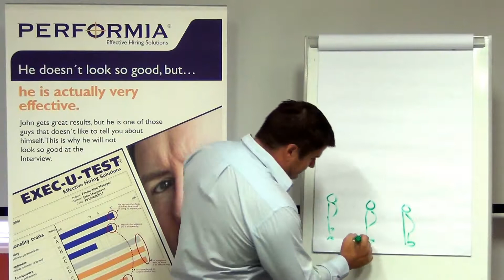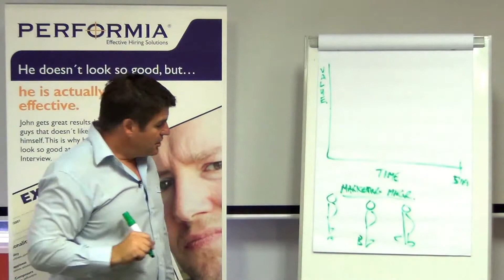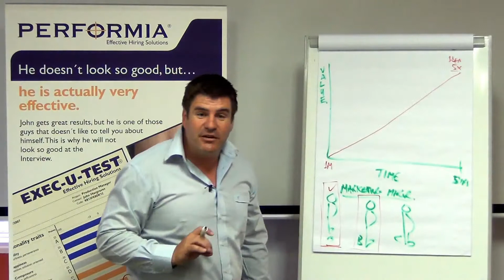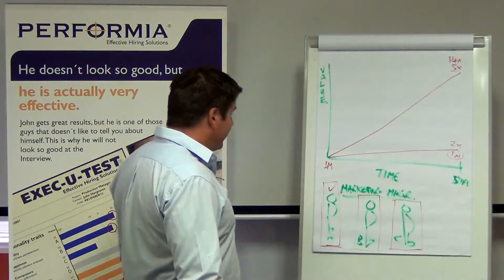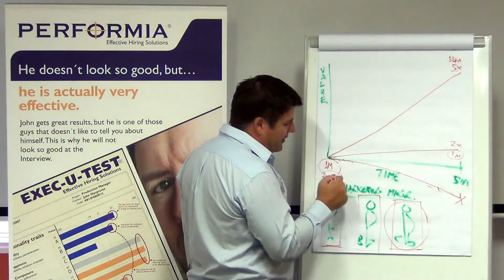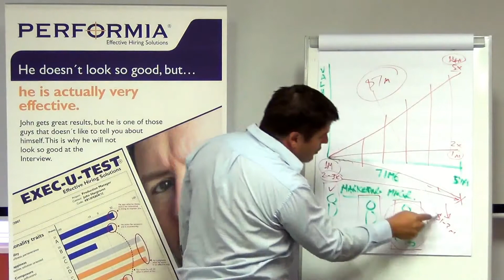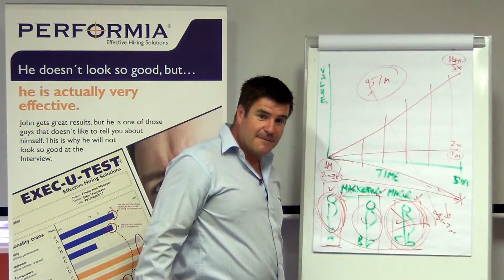The $9 Million Hiring Decision - What is Your Strategy?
Know BEFORE your hire. Build your team with productive, trustworthy and safe team members, and avoid disruptive candidates right from the start. When you have multiple candidates, how do you know WHICH ONE will add the most value?